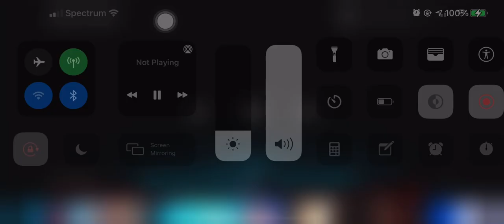This Is How You 1v4 In Rebirth Resurgence Quads